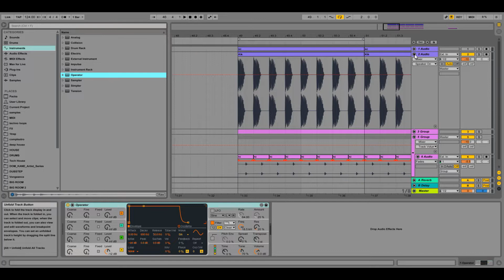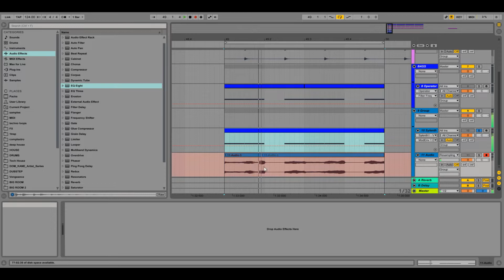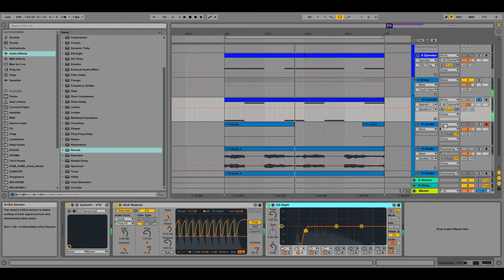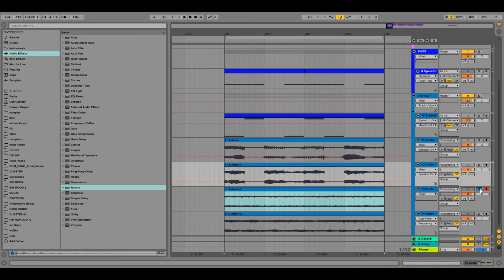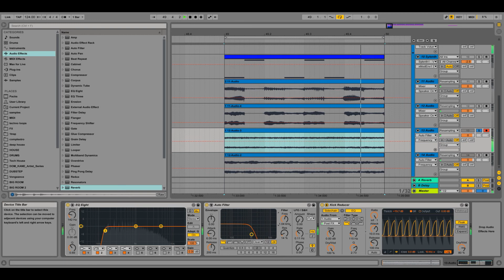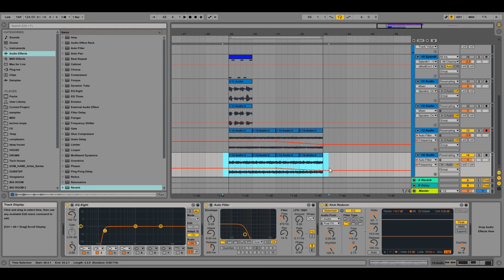Fernando Lima aprendendo a fazer um pad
Me siga no instagram: wolfiremusic